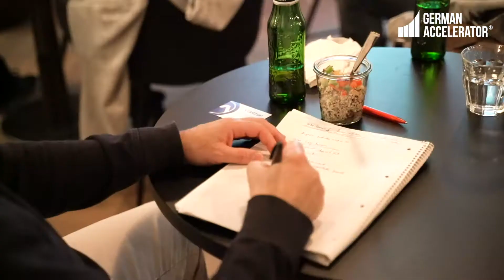Aftermovie "The Rocky Road to U.S. Mega Success" 2018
It was wonderful having our mentors Geoff Baum, Stefan Groschupf, and Patrick Guerra together with our alumni Wolfgang Stelzle from RE'FLEKT. GmbH and Michael Schmidt from ICAROS in Germany for the ‘Rocky Road to U.S. Mega Success’ Roadshow in Munich. Check out some impressions from the event below and don’t miss your chance to apply to join our Class of Summer 2019 by November 30!